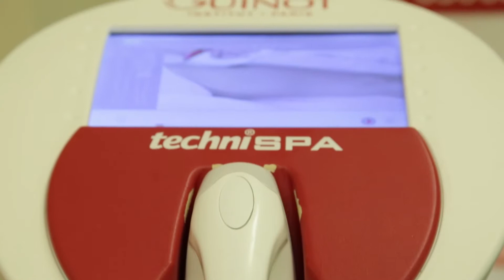Guinot Tehnispa treatment overview @ Silhouette - Social media filler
Client: Silhouette
Starring: Ionela Duculescu
Video editing: Moon Media Productions
Production: Yolo Media